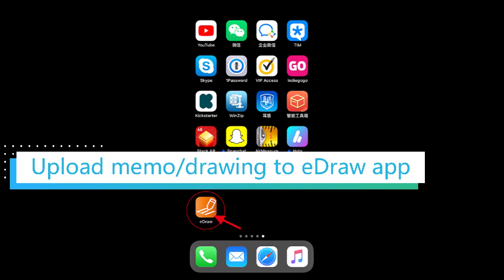Your best gift Writing tablet--Fridge Memo/Business Memo/Class Memo/Mouse pad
The best writing tablet to save papers and be friendly to the environment. APP could help you to transfer what you have writen or painted, easily to smart device.

Skype: evenlai33
Wechat: even7026